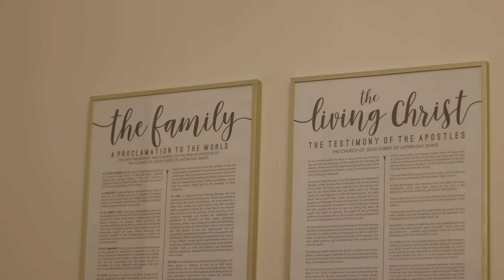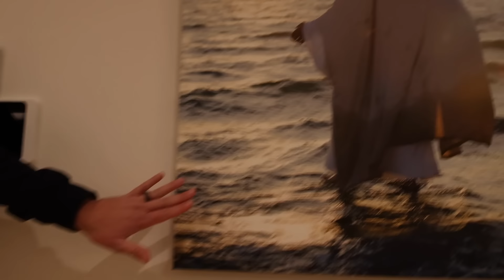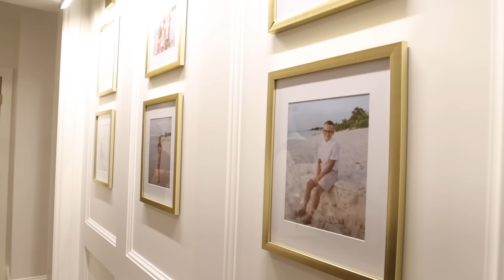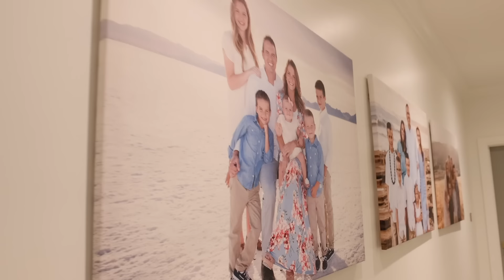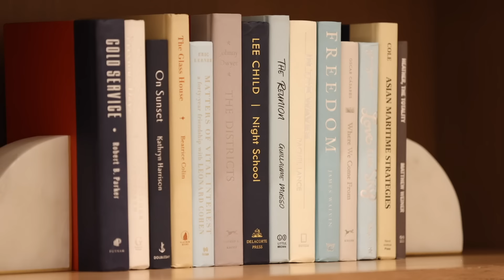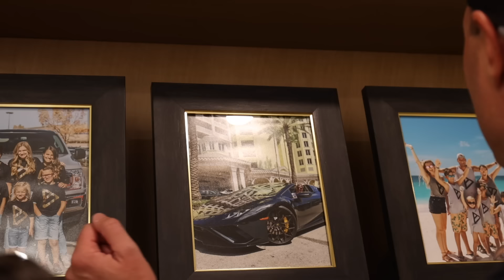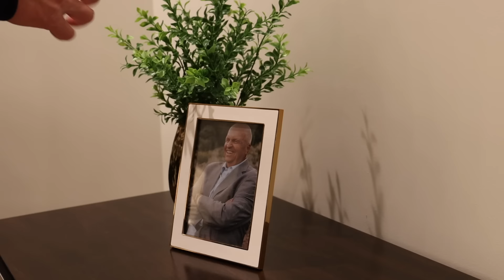SEEING OUR DREAM HOME FOR THE FIRST TIME | BINGHAM FAMILY DREAM HOME REVEAL | OVERCOME WITH EMOTION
A truly unforgettable night! One we will cherish forever and are so grateful we get to share with all of you! We've been working on building our dream home just shy of two years now and tonight we got to see our completed dream home for the first time in this spectacular dream house reveal! We were overcome with emotion seeing the kids' reactions to their new rooms and new fully furnished and decorated house. A priceless memory will will never forget!

Mailing Address:
84062